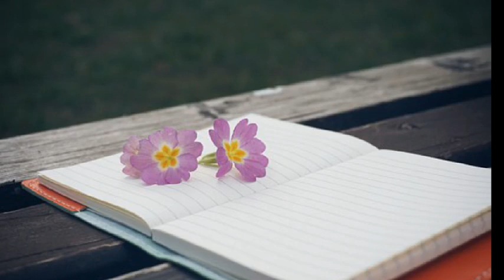풍운 그대 없는 나의 삶은 없다 (2004)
내 손을 잡아주던 그 사람 어디로
하늘에 슬픈 비만 내 맘을 적시고
우연히라도 그대 모습 볼 수 있다면
난 더 이상 바랄 것이 없다..

무심코 스쳐간 인연도
이리 허무하진 않으리..
운명에 장난이라고 단지 나에겐 꿈이라고
내일이면 그대 품에서 눈 뜬다..

가지마 가지마 가지마 그대 나를 두고
이렇게 이렇게 이렇게 헤어질 수는 없잖아
제발 돌아와 돌아와 돌아와 부디 나에 곁으로
그대 없는 나의 삶은 없다..